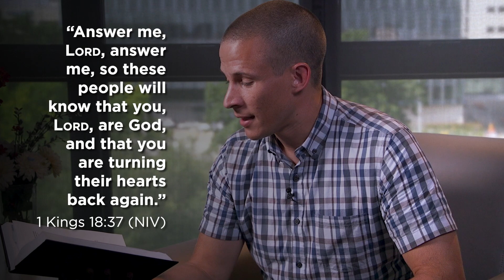How Prayer Really Works // Time of Grace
Watch the entire devotional series from this past week as Pastor Jon talks about the power of prayer by looking at an experiment that tests prayer.